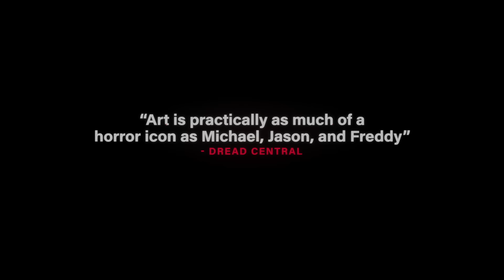Terrifier 3 |2024| Uncut Theatrical Trailer | Only in cinemas | David Howard Thornton, Lauren LaVera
Synopsis: After surviving Art the Clown's Halloween massacre, Sienna and her brother are struggling to rebuild their shattered lives. As the holiday season approaches, they try to embrace the Christmas spirit and leave the horrors of the past behind. But just when they think they're safe, Art the Clown returns, determined to turn their holiday cheer into a new nightmare. The festive season quickly unravels as Art unleashes his twisted brand of terror, proving that no holiday is safe.

Written and Directed by Damien Leone
Produced by Phil Falcone